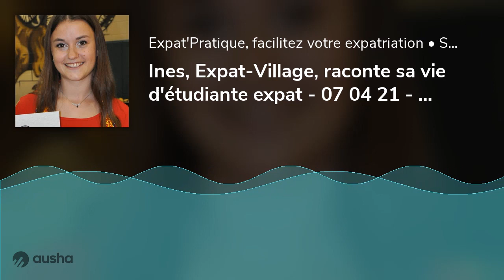Ines, Expat-Village, raconte sa vie d'étudiante expat - 07 04 21 - StereoChic Radio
On échange aujourd'hui avec Inès, quasi 21 ans, qui a déja vécu a 15 ans une expatriation en famille dans le Texas (USA) et qui a décidé de poursuivre ses études à Manchester (Angleterre) ou elle fait une coloc et un stage au sein d'Expat-Village.com.
Inès raconte son parcours, sa vie dans une ville qui se déconfine, ses études &amp; ses projets !